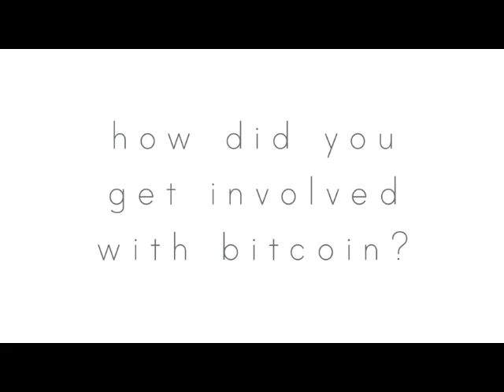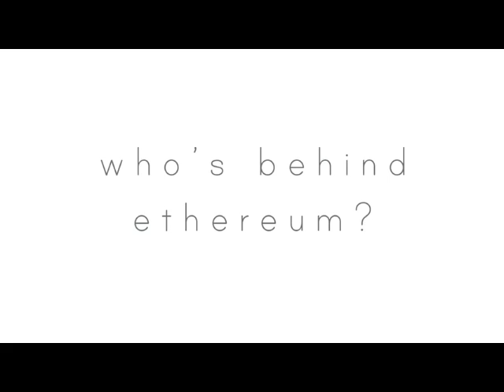Inventor of Ethereum Vitalik Buterin explains why it is Bitcoin 2.0 - BitClub Network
Ethereum has now moved up to the 2nd largest crypto currency in the world. Inventor of Ethereum Vitalkik Buterin explains the potential of this new currency.

The world's largest crowd funded Bitcoin mine,  BitClub Network just announced they are beginning to mine Ethereum.

BitClub Network is sending Bitcoin viral with Bitcoin ATM's, merchant processing, and mining.

Set up your free Bitcoin wallet today and earn $10 in free Bitcoin at Coinbase here!